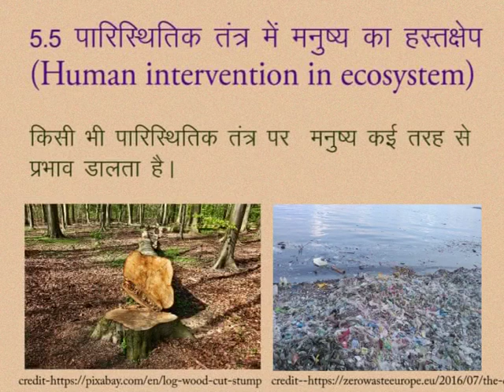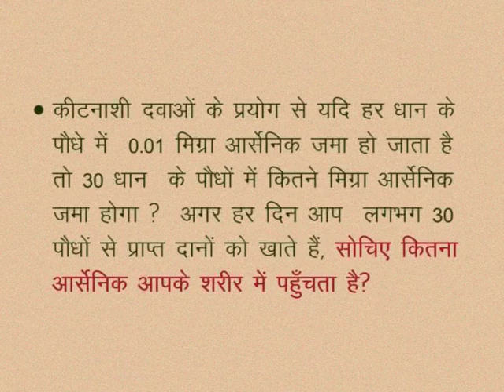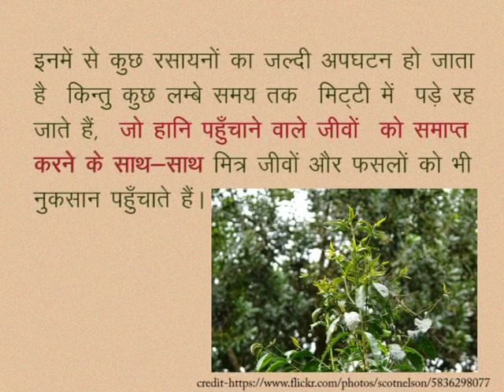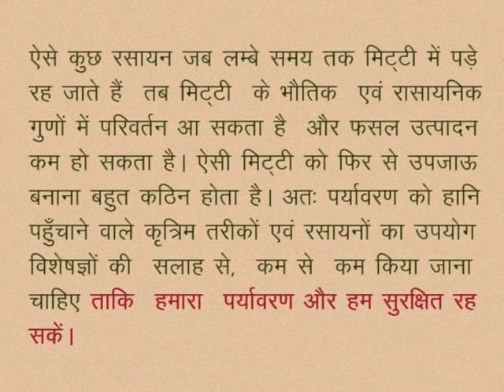CLASS 10th SCIENCE | CHAPTER -5- OUR ENVIRONMENT : ENERGY FLOW IN THE ECOSYSTEM |10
CLASS 10th SCIENCE | CHAPTER -5- OUR ENVIRONMENT : ENERGY FLOW IN THE ECOSYSTEM | HUMAN INTERVENTION IN ECOSYSTEM |